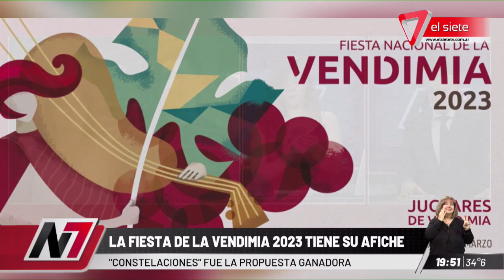LA VENDIMIA 2023 YA TIENE SU AFICHE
"Constelaciones" fue la propuesta ganadora